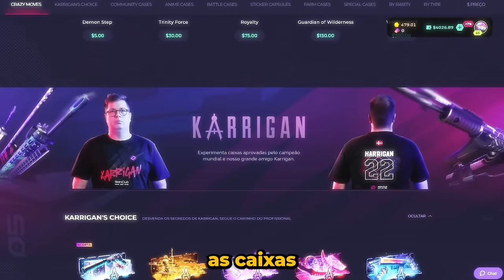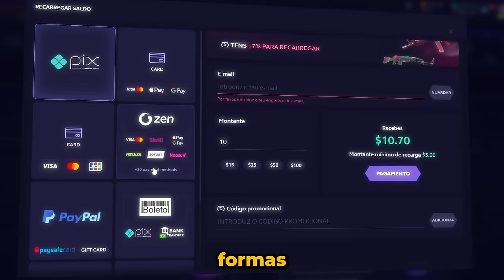OS MOMENTOS MAIS ENGRAÇADOS DAS LIVES!! (Gaules, BT, Liminha, Apoka, Mch) (#74)